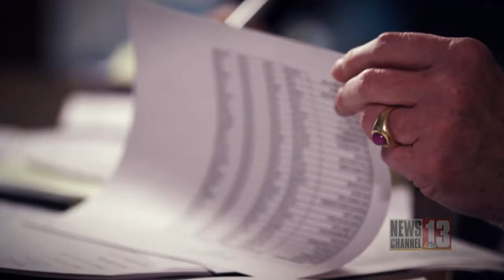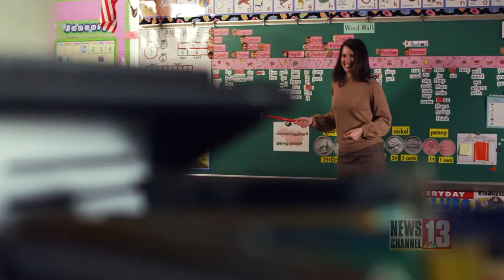Mark Mulholland Image Campaign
NYSBA 2021 Entry - WNYT
T-2 Promotional Announcement or Series
Credit: Kate Buzzard, Justin Stewart, Justin Wambach
Comments: A series of promos around NewsChannel 13's Mark Mulholland.